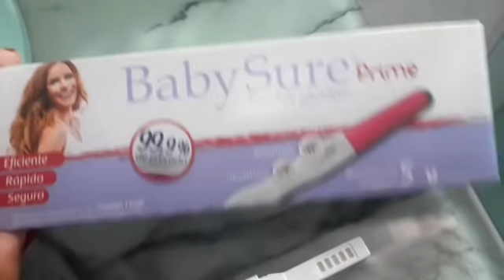GRÁVIDA!? FIZ O TESTE DE GRAVIDEZ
Estava um pouco ausente por alguns motivos pessoais,comprei um teste de gravidez pra saber se realmente estou grávida, mostro o resultado nesse vídeo e falo o motivo do meu sumiço,não percam!! vem conferir as novidades!